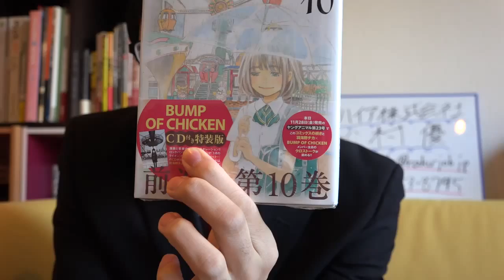3月のライオン 羽海野チカ 最新10巻発売 BUMP OF CHICKEN コラボ